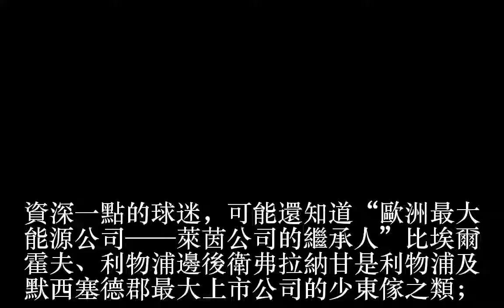不好好踢球，就回去繼承100億財產和國傢！他們讓富二代變成窮人